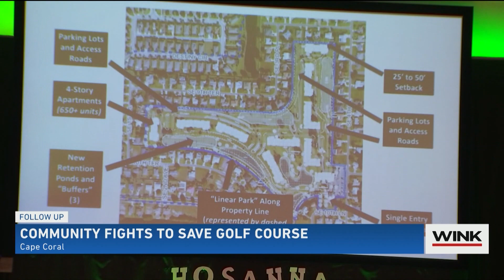WINK TV FOLLOW UP